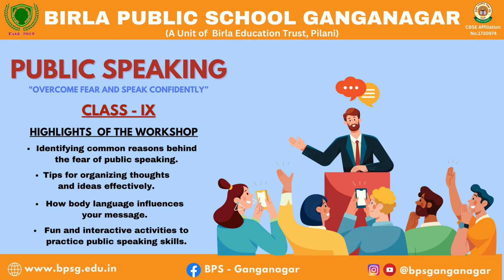BPSG organized a workshop "Public Speaking" for the students of class IX.